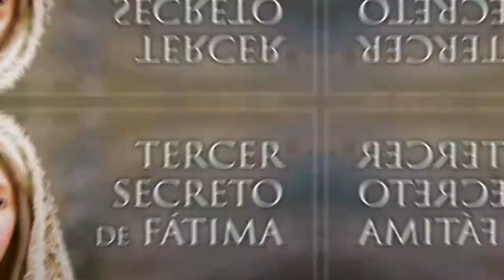suscribete 🔔FIN DEL MUNDO LOS 3 SECRETOS DE FÁTIMA DOMINGO 28 DE FEBRERO DE 2021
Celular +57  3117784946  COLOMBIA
PADRE CESAR AUGUSTO CALDERON CAICEDO

DONACIONES CUENTA DE AHORRO
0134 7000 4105 BANCO DAVIVIENDA
LLAMAR AL CELULAR   + 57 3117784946 COLOMBIA.

NOTA: NO REPRESENTAMOS A LA IGLESIA CATOLICA ROMANA.
SOY SACERDOTE DE LA IGLESIA ANTIGUA EN COLOMBIA VIEJOS CATOLICOS 1870

Sacerdote para misa, sacerdote para celebrar matrimonios, Medellín, Río Negro Antioquia  MAIAMI Florida, canada, Toronto, Italia. Popayan, Puerto tejada buenaventura Andalucía Ciudad jardin. Pereira.
sacerdote famosos en bogota, numeros de telefono de sacerdotes exorcistas en, las sacerdotes mas famosos del mundo, colombia, predicador catolicos, cristianos, pastores, viejos catolicos 1870. anglicanos ortodoxos, luteranos, evangelicos, FIN DEL MUNDO LOS 3 SECRETOS DE FÁTIMA DOMINGO 28 DE. FEBRERO DE 2021

fantasmas ellosestanaqui hayalguienaqui terror duendes profecias findelmundo2021 terremotohoy2021 paranormal colombia celular 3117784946